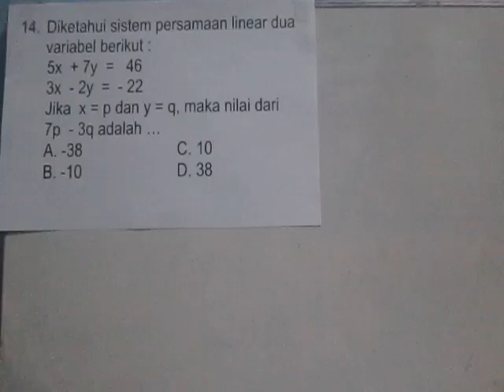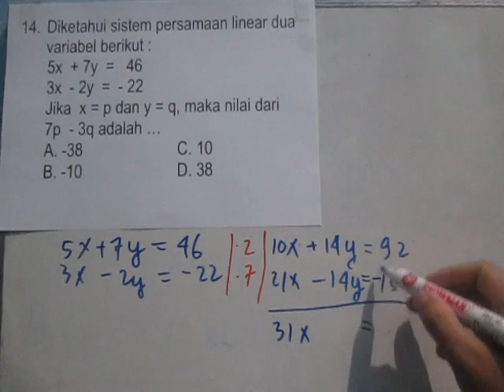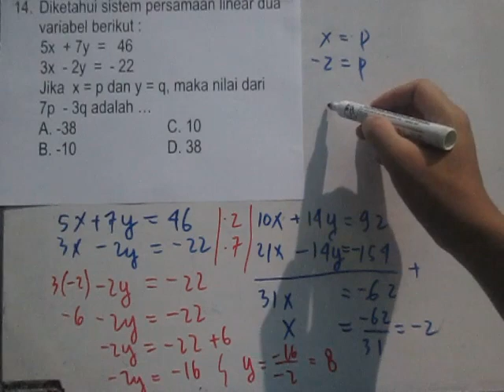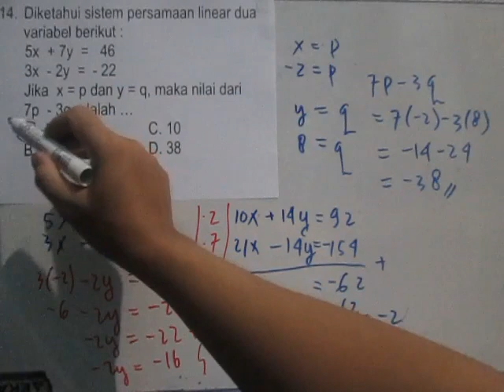Cara Menyelesaikan Sistem Persamaan Linear Dua Variabel Detail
Cara menyelesaikan sistem persamaan linear dua variabel ada 3 cara yang biasa dipakai, yaitu cara eliminasi, cara substitusi, dan cara campuran yang merupakan gabungan antara eliminasi dan substitusi. Cara yang lazim dipakai atau sering dipakai untuk menyelesaikan sistem persamaan linear dua variabel adalah cara campuran, karena dianggap lebih simpel, mudah, dan cepat dalam menyelesaiakan permasalahan yang diberikan.